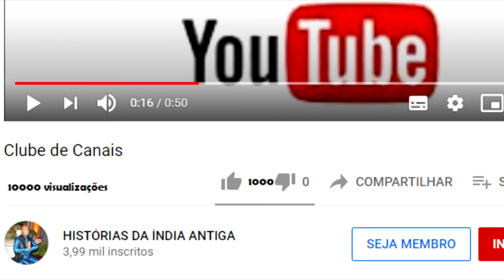KRISHNA SE CASA COM 16100 ESPOSAS por ATISUNDARA